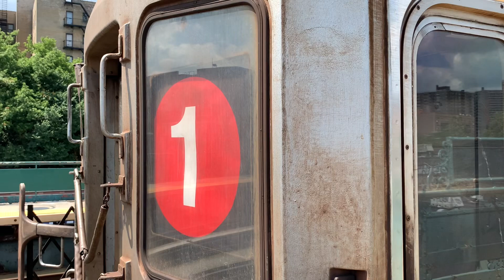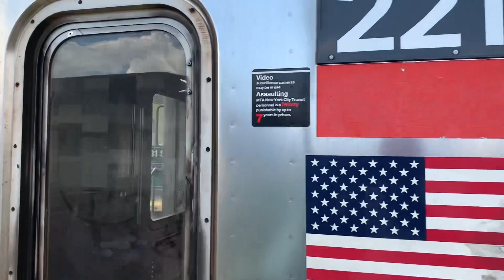MTA New York City Subway | (1) Train action at 231st Street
Route seen here:
(1) | South Ferry Terminal/Van Cortlandt Park-242nd Street Via 7th Ave/Broadway Local

Fleet seen here:

1983-85 Kawasaki Heavy Industries R62
1984-87 Bombardier Transportation R62A